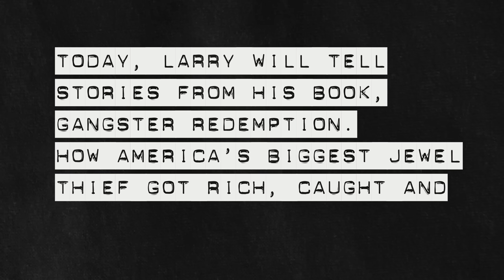They Hated Me Because I Knew The Law - Chapter 12: Episode 15 | Larry Lawton: Jewel Thief | 16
Larry Lawton describes the terrible conditions of the Edgefield prison. Many prisoners were denied medical treatment and resulted in gruesome deaths. Larry tells all.

Starter Pack Comes With 4 Crooked Diamond Cigars One Of Each Size
New Triple Torch Cigar Lighter
New Smoke Neutralizer Spray

Larry Lawton's account sheds light on the harrowing conditions within Edgefield prison, a facility notorious for its nightmarish environment. In his narrative, Larry exposes the grim reality that many inmates faced during their incarceration.

The most distressing aspect Larry highlights is the denial of medical treatment to prisoners. This dire situation resulted in tragic and gruesome deaths within the prison walls. The absence of proper healthcare and the lack of timely medical intervention created a dire and often fatal predicament for those behind bars.

Larry Lawton's firsthand testimony offers a sobering glimpse into the stark realities of life at Edgefield prison. It serves as a stark reminder of the challenges and hardships that inmates endure while navigating an unforgiving penal system. His candid account underscores the urgent need for reform and the importance of addressing the pressing issues plaguing the prison system.